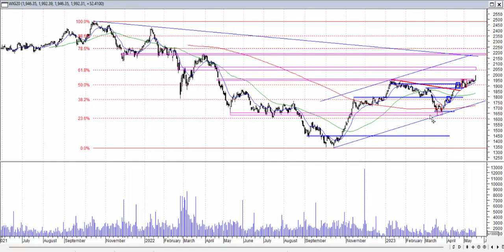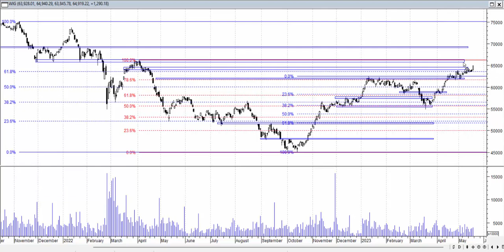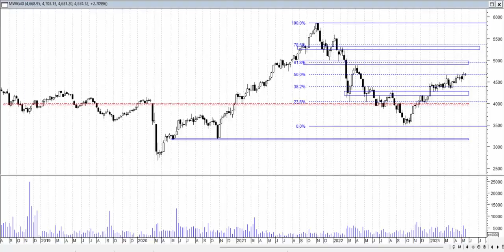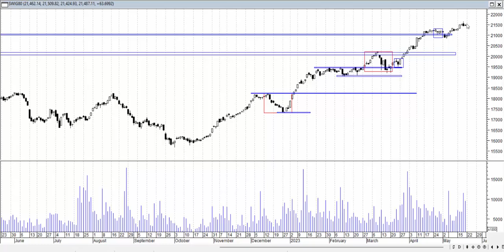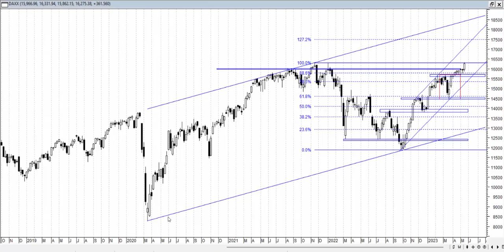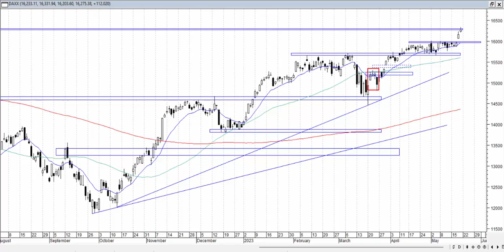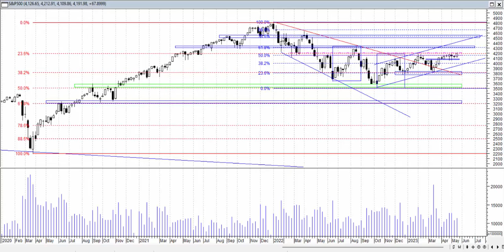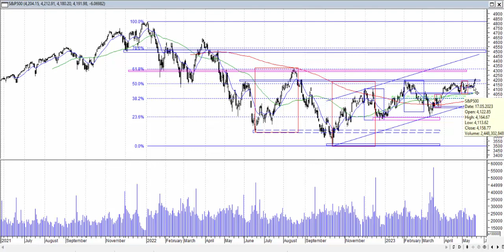Analiza weekendowa 15-19.05.2023 - indeksy giełdowe.